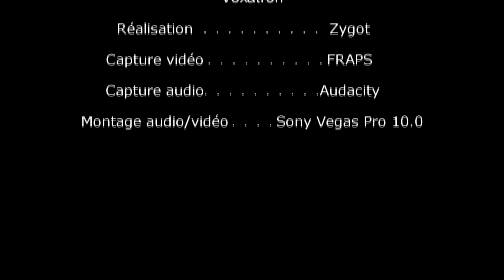[FR] 2/3 - Aventure suivie / Présentation de Voxatron : Épisode 2 / 3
Voici le 2ème épisode d'une petite série de 3 avec un format assez particulier. A l'origine, il ne devait y avoir qu'un seul épisode de présentation de Voxatron, un jeu indépendant. Cependant, j'ai tellement accroché que cette présentation s'est terminé en aventure suivie.

En espérant que vous apprécierez autant que moi !